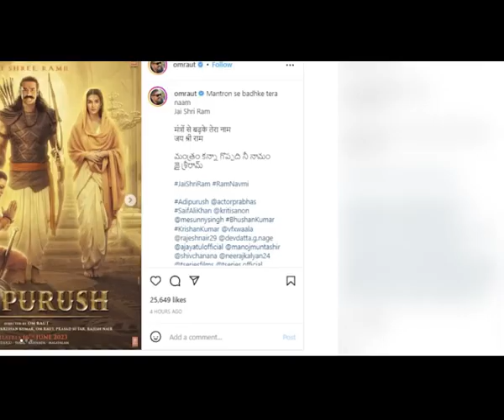Adipurush: New poster featuring Prabhas, Kriti, Sunny unveiled on Ram Navami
On the auspicious occasion of Ram Navami, makers of 'Adipurush' unveiled a new poster of the film featuring Prabhas, Kriti Sanon, Saif Ali Khan and Devdatta Nage.